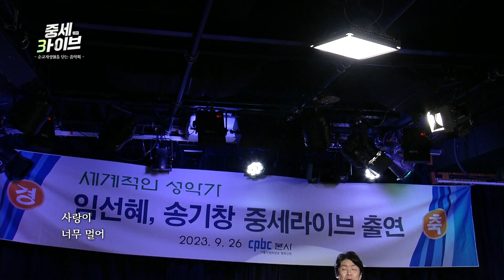송기창 – 마중 | 중세라이브3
🎵 중세라이브3 ‘순교자성월을 닫는 음악회’ 🎵

소프라노 임선혜, 바리톤 송기창이 선사하는
감동의 순간, 감동의 멜로디를

가톨릭뮤직으로 다시 만나봅니다

🎤노래: 송기창 미카엘
               임선혜 아녜스

🎹반주: 정유리 마리아

가톨릭 뮤직 채널은 cpbc 가톨릭평화방송에서 운영합니다.
* cpbc 방송선교ARS후원 :
* cpbc 매일미사 지향 신청 :  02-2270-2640
* 카카오톡 플러스친구 : cpbc TV
더 많은 가톨릭 음악을 듣고싶다면 가톨릭뮤직 유튜브 채널을 구독하세요.